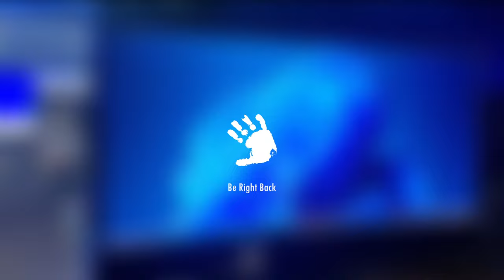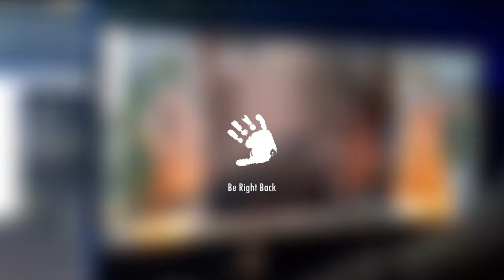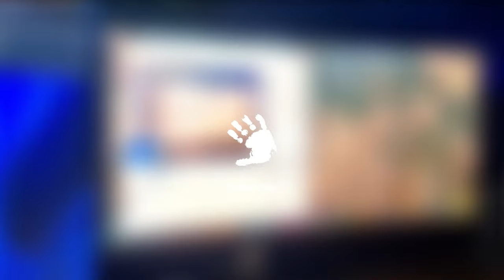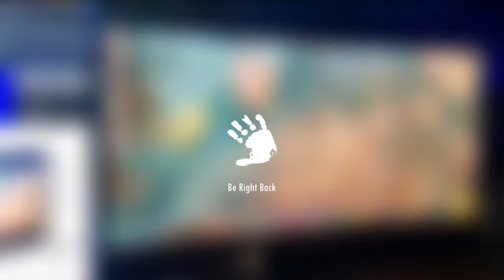Divinity: Original Sin 2 I Let's Play with CaptainNoodle | Part 19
Join us as we continue our EPIC Divinity: Original Sin 2 playthrough! A lot of people regard this as one of the best RPGs made in the last 20 years, let us see if we do it justice!